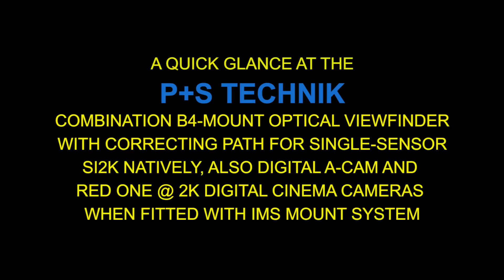A QUICK LOOK AT P+S TECHNIK SI2K OPTICAL VIEWFINDER - CORRECTING B4-MOUNT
Here are some quick images of the SI2K optical viewfinder/correcting B4-Mount. The device optically corrects lens images normally conveyed to three colour channel prism cameras for recording by single sensor cameras.

It fits to the P+S Technik IMS mount system. I understand but have not confirmed that as well as the SI2K, it should also work with the Ikonoskop Digital A-cam, if fitted with the IMS Mount and RED ONE camera if fitted with an IMS mount and operating in cropped sensor 2K mode.